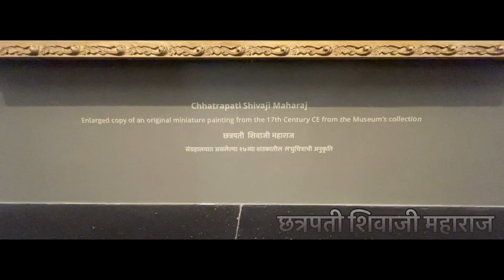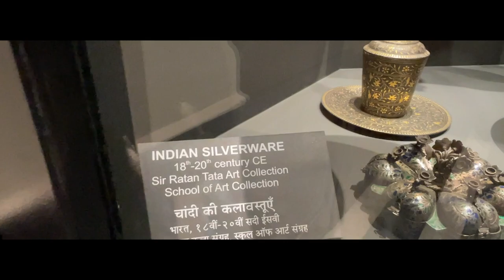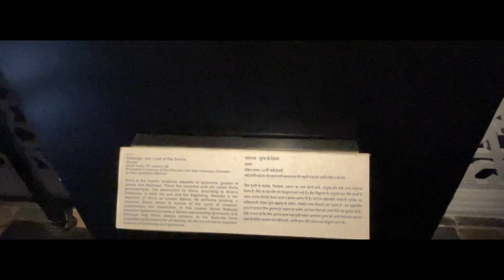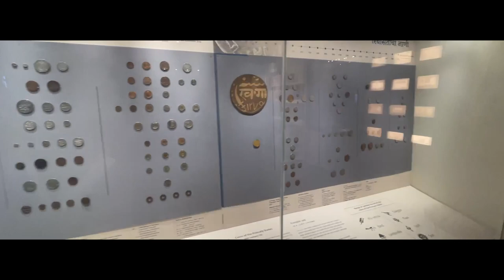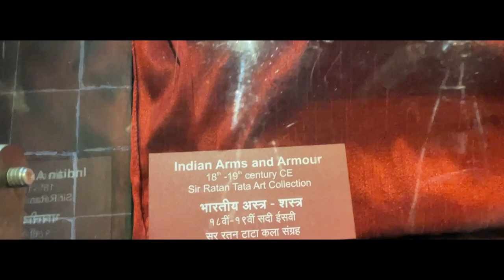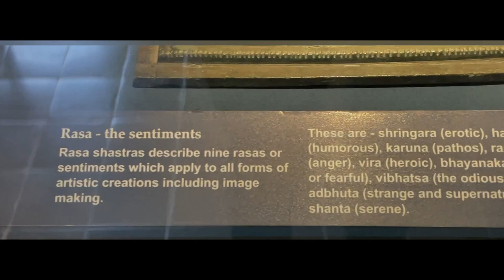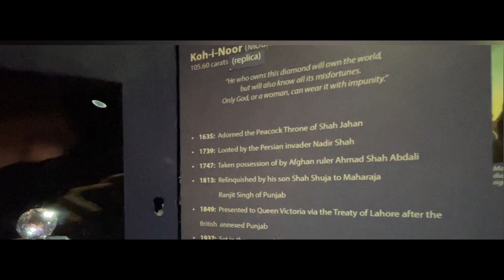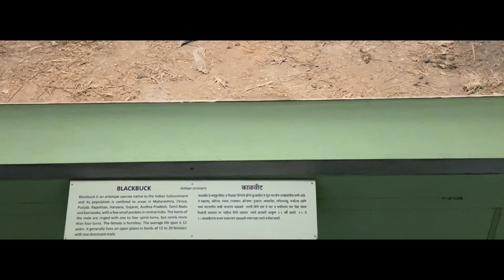Chhatrapati Shivaji Maharaj Vastu Sangrahalaya | Mumbai | VLOG | SID EFFECTS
Chhatrapati Shivaji Maharaj Vastu Sangrahalaya, originally named Prince of Wales Museum of Western India, is a museum in Bombay which documents the history of India from prehistoric to modern times.

This Place is Wonderful & Please Visit this Place